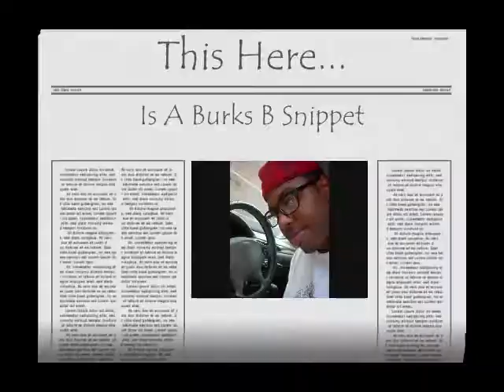Burks B Show: Locked Out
ummm. yea